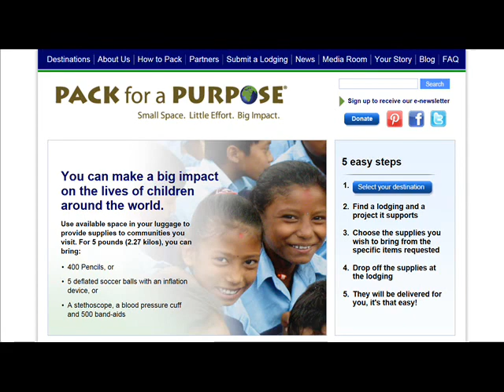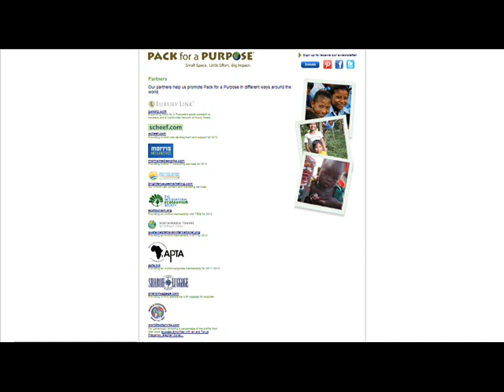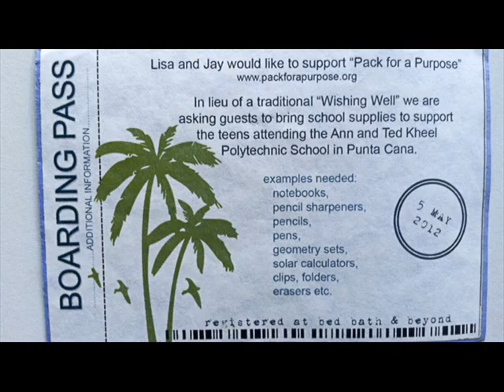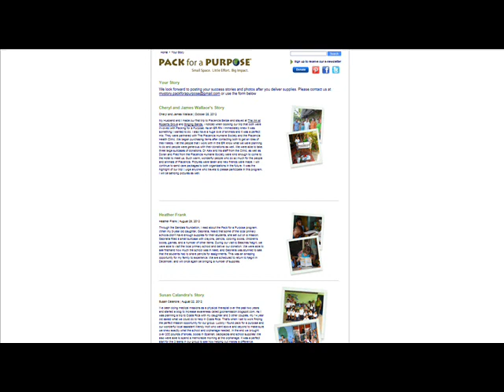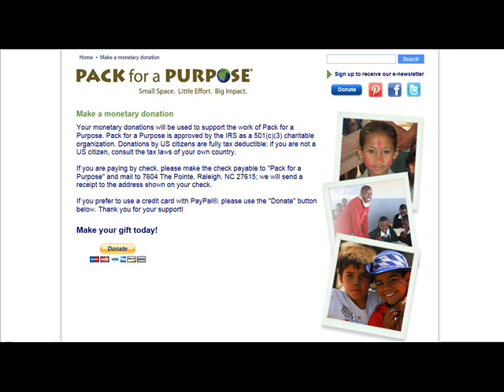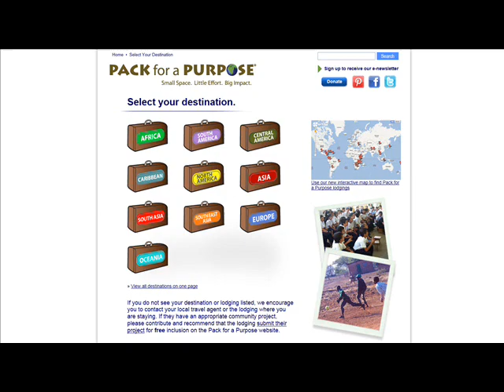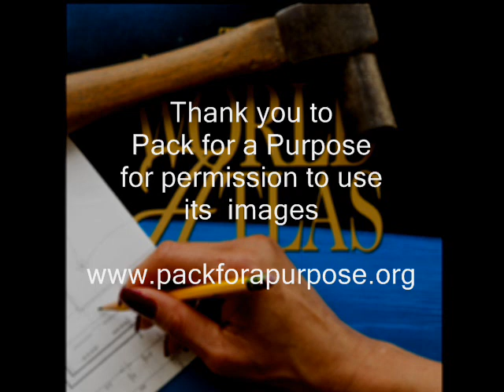Pack for a Purpose -- DIY World Improvment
I talk to Rebecca Rothney, founder of Pack for a Purpose, about how her travels led her to found PfaP and how other travelers can use this simple concept to become responsible guests in a way that enriches their travel experiences.